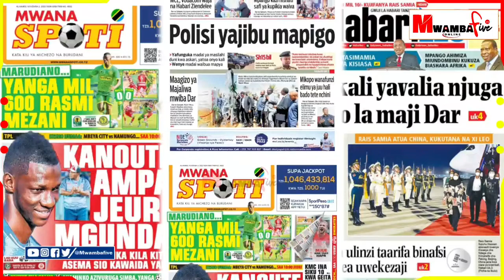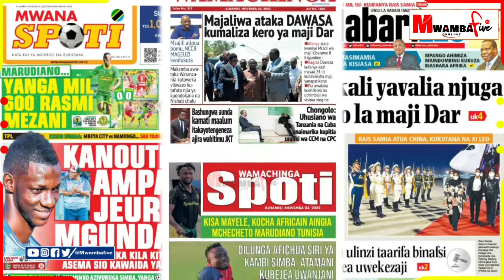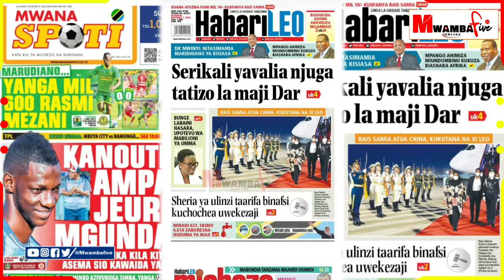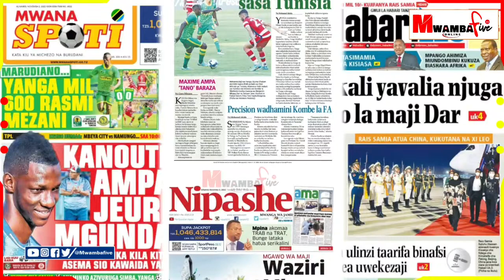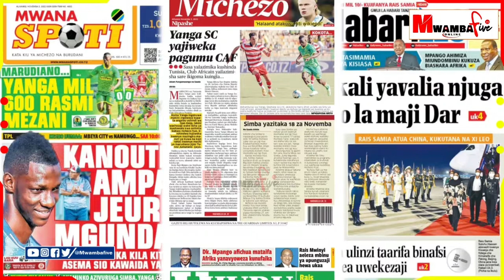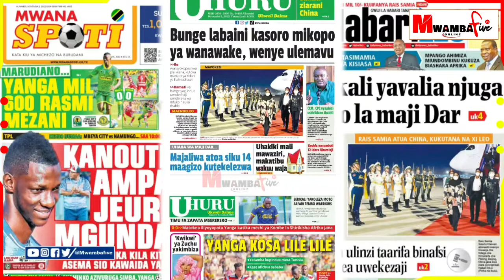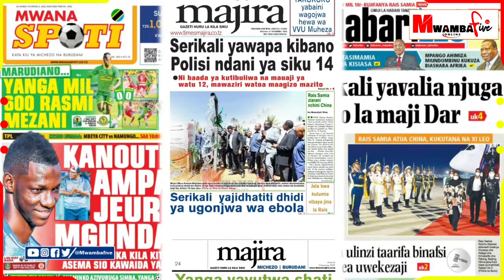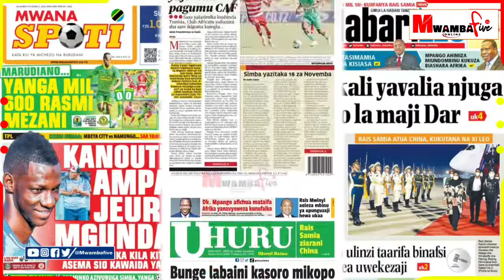🔴Live Habari Kubwa za Magazeti Ya Tanzania, Siasa,Mchezona Burudani leo 03/11/2022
yanga na simba
simba vs yanga
yanga vs simba
yanga na simba leo
simba na yanga leo
magoli yote
highlight
simba
yanga
ligi kuu bara
ligi kuu ya nbc
nbc premier league
mwamba five
mwamba 5
mwamba five tv
mwmba five online tv
mwamba five online
ahmedy ally
mshemaji wa yanga
haji manara
manara
yanga sc
simba sc
mosses phiri
dejan
mletamzungu
ligi ya mabingwa afrika
caf
cafcl
cafcc
live mudahuu
 msimamo
msimamo waleo
msimamo wa ligikuu
nbcpremierleague
ligikuuyanbc
haya hapa mago liyote
hili hapagoli pekee
goli la kuongoza
msimamo wa nbc premier league
yanga leo live
 live simba leo
live simba
live yanga
live yanga leo
kocha mpya
kocha mpya simba
mwambafive
simba
simbasc
yanga
yangasc
simba leo
msimamoligikuu
live simba leo
live simba
live yanga
live yanga leo
usajili simba
usajili yanga
magazeti ya michezo
 magazeti ya michezoleo
 liv magazeti
uchambuzi
uchambuz ileo
usajili
kochampya
mayele
coastalunion
prisons
azamsports
caf
habari
mwambafivetv
yangaafricans
simbasc
mwambafiveonline
namungofc
azamfc
singidabistar
mtibwasugar
ruvushooting
kmcfc
mbeyacity
tanzaniaprissons
coastalunion
geitagold
polisitanzaniafc
kagerasugarfc
dodomajijifc
ihefusc
ihefufc
mwanaspoti
mwanaspoti
kocha wa simba
moodewji mwamba5
 kikosi cha simba
kikosi
morrison
hajimanara
manara
magoli
magoli ya simba
usajili
nbcpremierleague
tff
sportsarena
sportscourt
sportsextra
singidabigatars
azamfc
kagerasuger
mtibwasuger
dodomajiji
kocha nabi
ligi kuu tanzania bara
mwamba5tv
live
msemaji wa simba
msimamowaleo
msimamowaligikuu
nbcpremierleague
ligikuuyanbc
magoliyote
hayahapamagoliyote
hilihapagolipekee
golilakuongoza
mwambafiveonlinetv
highlights
msimamowaleo
klabubingwa
klabubingwaafrika
kikosichasimbaleo
kikosichayanga
kikosichayangaleo
kochawasimba
Jemedarisaid
aziziki
alikamwe
ali kamwe
kipanga vs simba
kipanga vs simba leo
yanga vs al hilal
simba vs de agosto leo